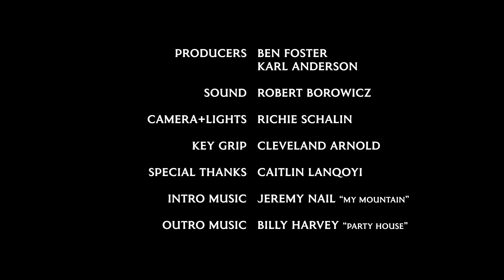Beaver Nelson: ‘Function & Form’ | Podcast 3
The inimitable Beaver Nelson takes us back to the early 90’s Austin and the vibrant open mic scene at the Chicago House and talks “file” systems for songwriting. Hosted by Karl Anderson

Video Contents

00:00:00 - Intro
00:00:50 - Song #1 “Digging a Well”
00:04:30 - Interview ‘Formative Years’
00:13:13 - ‘Townes Time’
00:17:18 - Song #2 “A Friend From Out of Town”
00:20:08 - ‘Songwriting Process/Files’
00:26:10 - ‘Residencies and Record Deals’
00:35:30 - ‘Current Stage Approach’
00:45:15 - Song #3 “Just Do It Already”
00:49:48 - End Credits